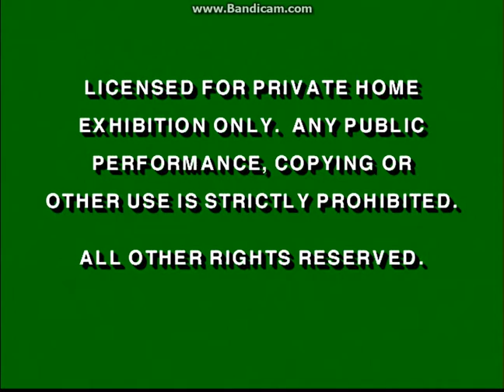Opening To While You Were Sleeping 1998 DVD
Here Is The Opening To While You Were Sleeping 1998 DVD And Here Are The Order:
1.Green FBI Warning Screens
2.Hollywood Pictures Home Video Logo
3.Hollywood Pictures Logo
4.Caravan Pictures Logo
That's All.